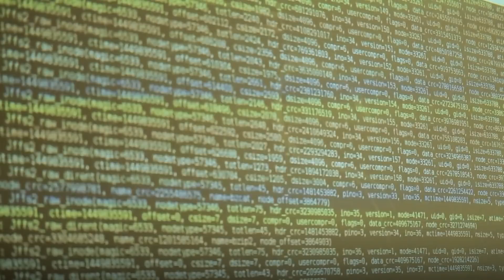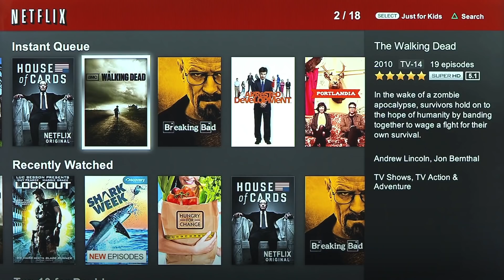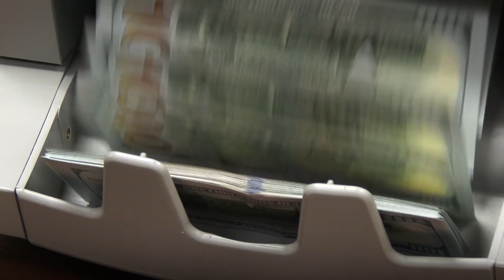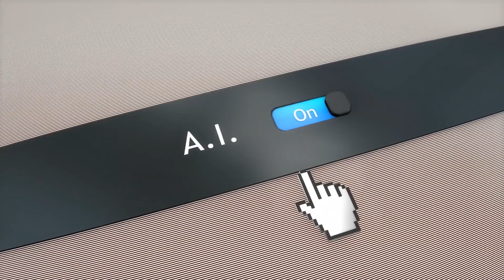What is AI? How and when it is going to have an impact in our lives?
Everyone is talking about Artificial Intelligence today? But what is it? How and when it is going to have an impact in our lives?

Artificial Intelligence, or AI for short, is a branch of computer science. It deals with the stimulation of intelligent behavior in computers.

AI is a suite of technologies where machines automatically learn and adapt to a specific environment.

Artificial Intelligence is playing a major role in industry, businesses, society, and in our everyday lives.

From deep learning to natural language processing, we interact with AI in one way or another on a daily basis. Sometimes without realizing we are doing it.

Robots can now take on many of the most repetitive jobs performed by humans with more accuracy, and much faster. But robots are not the only ones with embedded AI.

AI will let humans switch to more skillful and better jobs.

It only requires some training in new skills. But isn't life a constant learning process after all?

Humans will be able to work less hours, having more free time to enjoy life, family, hobbies, and friends.